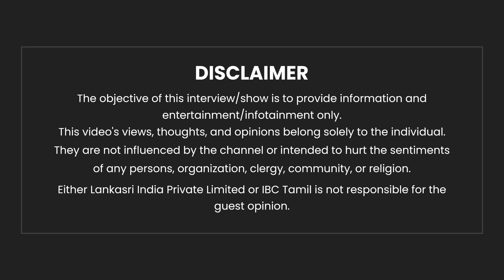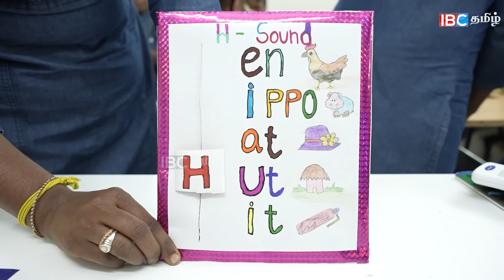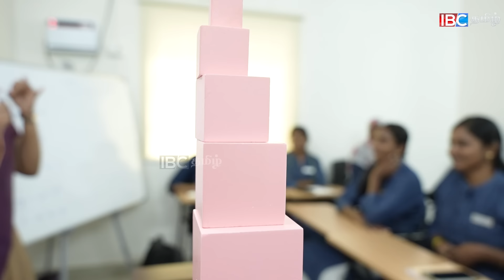பெண்கள் சுய தொழில் செய்ய இவ்வளவு வாய்ப்புகளா - Dr. Srithikha Prasanakumar | Self Employment | IBC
Dr.Srithikha
Founder
Sri Balaji vocational skill development academy

Established in 2014 with 10 years of experience so far we have trained more than 5000 women
We offer more than 300 home business course

Montessori teacher training
Psychology and special education course